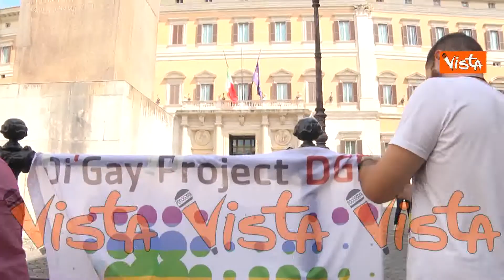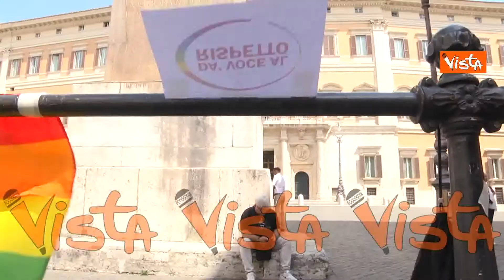Omotransfobia, le associazioni LGBT sotto la Camera: “L'odio non è un’opinione”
(Agenzia Vista) - Roma, 3 Agosto 2020 - Flash Mob dell’associazione LGBT davanti alla Camera per sostenere il progetto di legge contro l’Omotransfobia, presente anche l’On. Deputato e primo firmatario del Disegno di legge Alessandro Zan.